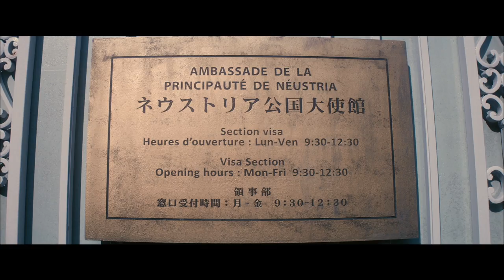『ＨＥＲＯ』映画オリジナル予告編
新たな伝説が、いま生まれる。

ネウストリア公国大使館の裏通りで、パーティーコンパニオンの女性が車にはねられ死んだ。東京地検城西支部の久利生公平検事（木村拓哉）は、事務官の麻木千佳（北川景子）と共に事故を起こした運転手を取り調べる。すると、ふたりの前に、かつて久利生の事務官を務めていた雨宮舞子（松たか子）が現れた。現在、大阪地検難波支部で検事として活躍する雨宮は、広域暴力団が絡んだ恐喝事件を追っており、その重要な証人が、久利生が担当する事故の被害者女性だったのだ。
これは単なる交通事故ではない。そう感じた久利生と雨宮は合同捜査を開始するが、雨宮は久しぶりに再会した久利生のあまりの変わらなさに呆れる。事故当時の状況を知るために、ネウストリア公国の大使館員から話を聞こうと、大使館に出向き直接交渉を試みるものの、あっさり断られる久利生。なぜなら、大使館には日本の司法がまったく及ばない「治外法権」が存在するからだ。言ってみれば、それは「日本のなかに存在する外国」。国際社会における各国の当然の権利であり、たとえ正義の名の下にでも、それを侵すことは外交を崩壊させかねない禁断の行為でもあった。
諦められない久利生はアプローチを重ねるが、当然の事ながら大使館側はまったく応じず、やがて、事態を重く見た日本の外務省・松葉圭介（佐藤浩市）から、思いがけない圧力さえかかってくることに。さすがの久利生も、「大使館」という決して侵してはならない「絶対領域」の前になす術なく、捜査が進展せず暗礁に乗り上げてしまう・・・。
果たして、久利生は「大使館の壁」の向こう側にある真実に辿り着くことができるのか——。

2015年7月18日全国東宝系にてロードショー
（C）2015フジテレビジョン ジェイ・ドリーム 東宝 FNS27社